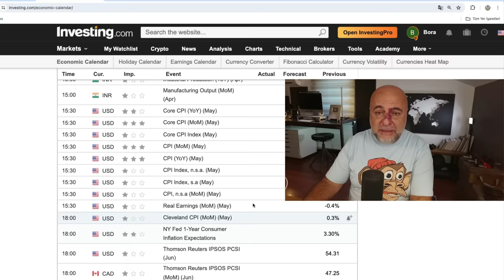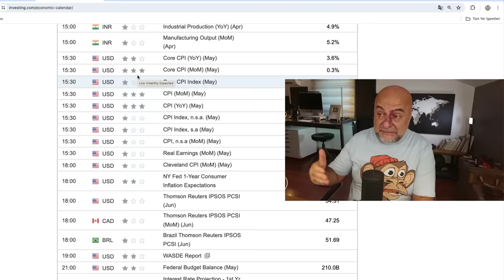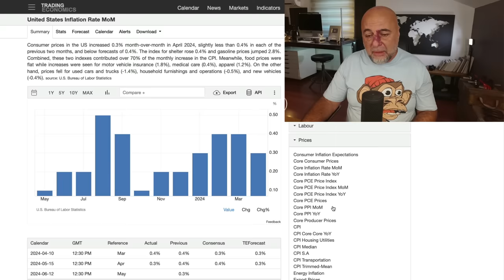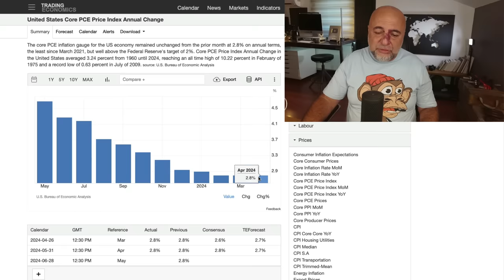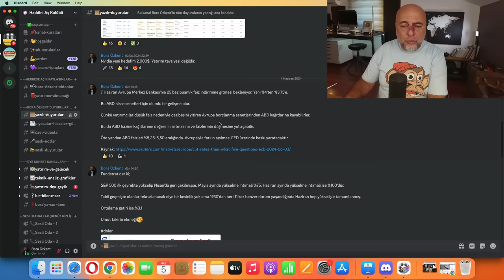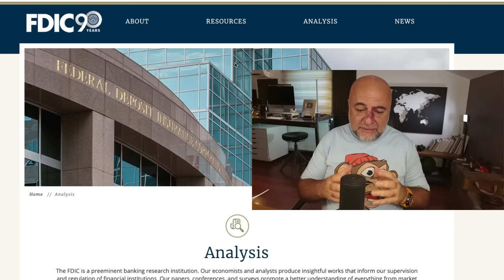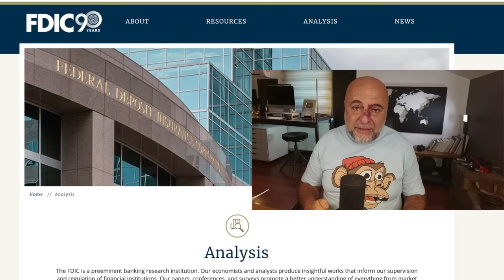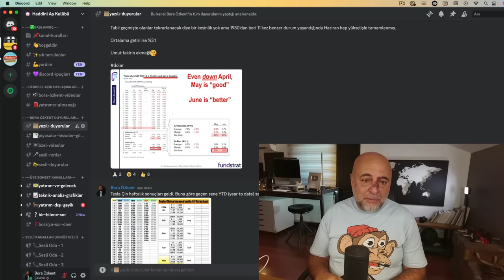12 Haziran Piyasalarda Her Şeyi Değiştirecek!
12 Haziran piyasaların gidişatını kökten değiştirecek. Beklentilerimi ve ümitlerimi paylaştım.

İşlemlerimi ve yatırımlarımı gerçekleştirmeyi tercih ettiğim platform Quantfury için kodum: BORA